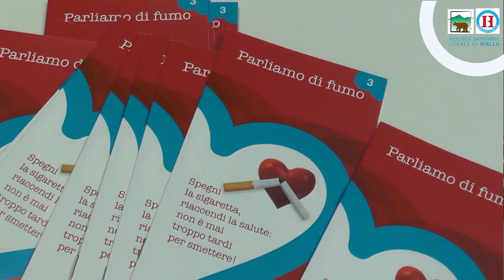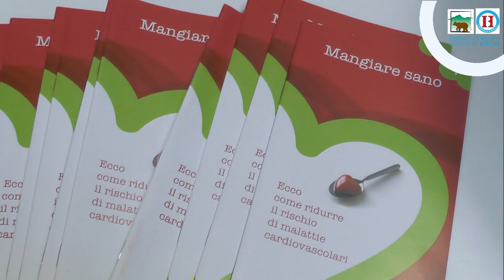Giornata dedicata al CUORE in ASL BI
Il giorno di San Valentino non si può non pensare al cuore.
Oggi, 14 FEBBRAIO la Struttura Complessa (SC) Cardiologia della nostra ASL promuove in Ospedale, fino alle 16.00, una Giornata di prevenzione cardiovascolare. È possibile sottoporsi alla misurazione della pressione arteriosa ed alla valutazione del profilo di rischio cardiovascolare individuale.